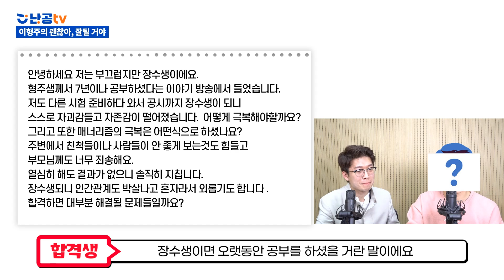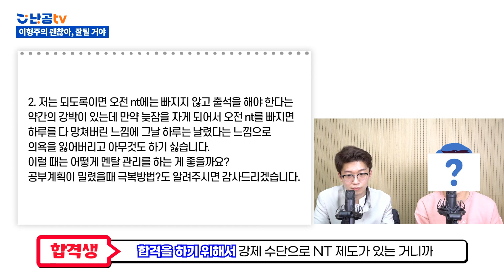강박+매너리즘에 빠진 장수생 주목! 실천으로 옮길 수 있는 멘탈관리법